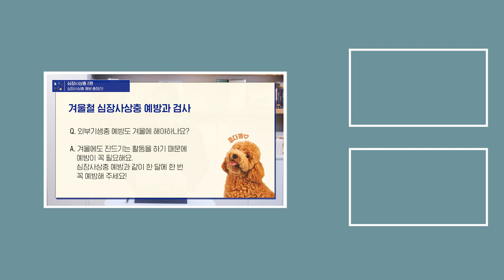심장사상충 독하던데.. 부작용은 없나요? | 설채현 행동학 수의사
인터넷에 보면 '심장사상충'약이 엄청 독하다던데...
부작용이 걱정되서 안 먹이고 있는 보호자분들! 모두 주목!!! 🌟

겨울철 심장사상충 부작용,